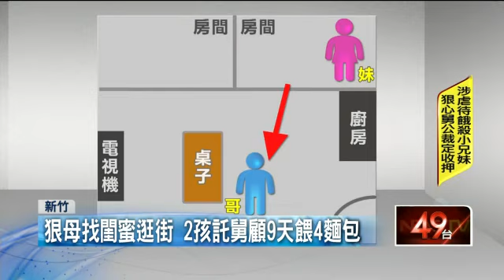「餓」殺童1死1傷！ 狠舅公收押小媽收容 20150716